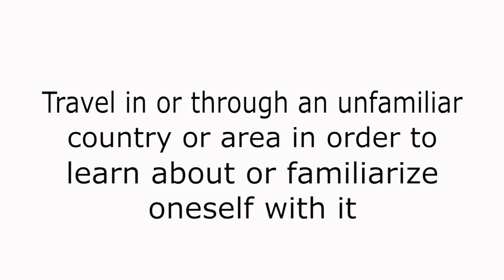Explore The World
Explore the World, Go and travel the world, explore new places, new foods, and new people! Live your best life, these are all things that I value very deeply and encourage you all to do. You don't need thousands of dollars to explore, you can explore places in your hometown that you've never seen before!

My Equipment

Camera: Fujifilm xt20

Camera: Go Pro Hero 5

Lenses: 60 mm & Macro 18-55 mm

Drone: DJI Mavic Air

Gear: Andoer DSLR Tripod

Computer: Macbook Pro

Computer: IMac